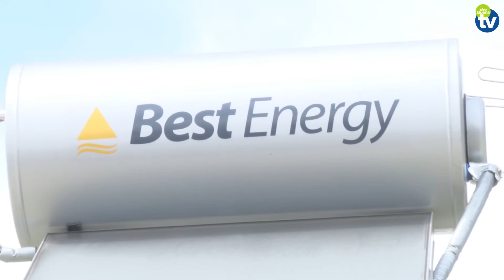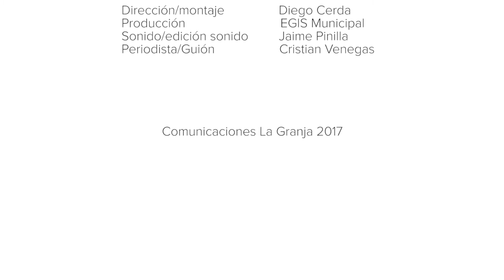OBRAS DE EFICIENCIA ENERGÉTICA (PANELES SOLARES)